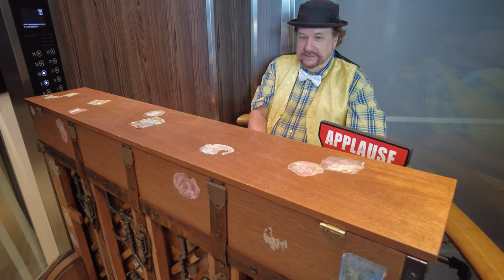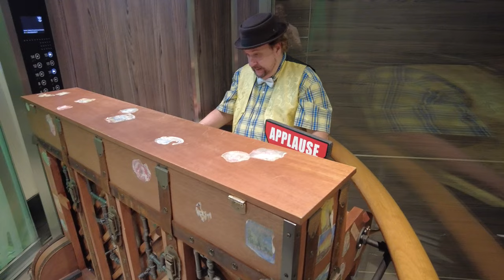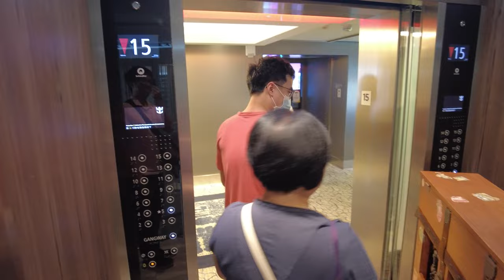Unbelievable Cruise Ship Surprise: Pianist Takes Elevator Performance to the Next Level!🚢🎹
While on board Royal Caribbean's Spectrum of the Sea, I accidentally walked into a pleasant surprise while taking the elevator. Watch as the virtuoso pianist transforms an ordinary cruise ship elevator into a concert hall filled with melodies that captivate the soul.

As the doors of the elevator glide open, the appearance of a pianist was perfectly placed to surprise and delight unsuspecting passengers. The anticipation builds as our pianist, a maestro of the ivories, takes their seat and delicately places their fingers on the keys. The stage is set, and the elevator becomes an intimate, acoustically rich space for an unforgettable performance.

Picture the passengers' faces as they enter the elevator, expecting the usual silence of a brief transit. Instead, they are greeted by the elegant strains of classical compositions or the lively tunes of contemporary favorites. The juxtaposition of the confined elevator space with the expansive sounds of the piano creates an atmosphere of sheer astonishment.

In this musical escapade, the pianist skillfully maneuvers through a repertoire that spans genres, from the timeless elegance of Beethoven to the contemporary brilliance of film scores. Each note reverberates within the metal confines, creating a symphony that transcends the physical boundaries of the elevator and elevates the entire cruise ship experience.

The video captures not only the skillful playing of the pianist but also the reactions of unsuspecting passengers. Smiles spread, eyebrows raise, and some can't resist tapping their feet to the unexpected rhythm of the elevator concert. The shared joy and surprise among passengers create a unique and heartwarming atmosphere that resonates beyond the confines of the screen.

As the piano melodies echo through the elevator, the video invites viewers to contemplate the transformative power of music. It's not merely a performance; it's a reminder that beauty and art can be found in the most unexpected places. The confined space becomes a metaphor for the limitations we often perceive in our surroundings, and the music, a reminder of the boundless potential for creativity to break through those barriers.

Accompanying the visual spectacle is a carefully curated narrative that delves into the background of the pianist, their inspiration for such unique performances, and the challenges they face in bringing music to unexpected places. The video unfolds as a story, offering viewers a deeper connection with the artist and their craft.

In the finale, the elevator doors open once again, and the pianist gracefully concludes the performance. Passengers exit, their expressions a mix of awe and gratitude for the unexpected serenade. The pianist, with a nod to the passengers, leaves the elevator, returning it to its usual role as a mundane transport space, now forever transformed in the memories of those who experienced this musical interlude.

With every keystroke, this video transcends the boundaries of conventional musical performances, inviting viewers to reevaluate the spaces around them and discover the extraordinary in the everyday. Join us on this harmonic journey as we witness the fusion of music, surprise, and elevating spirits in the unlikeliest of places.